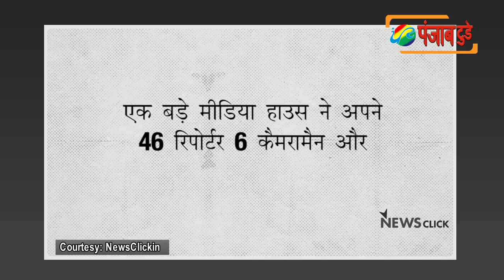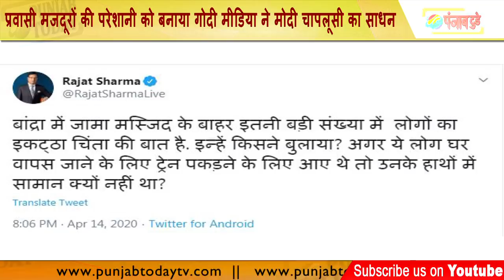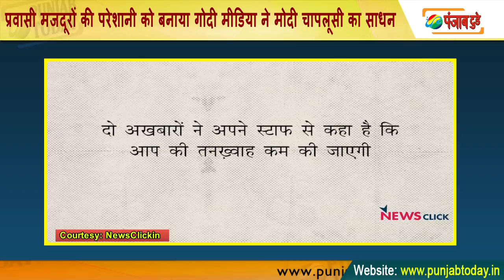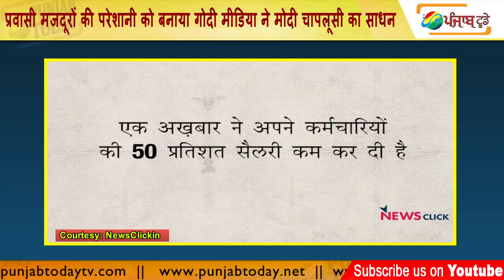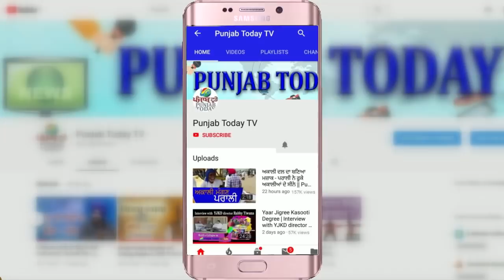प्रवासी मजदूरों की परेशानी को बनाया गोदी मीडिया ने मोदी चापलूसी का साधन | Godi Media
Migrant Labour Issues vs Godi media